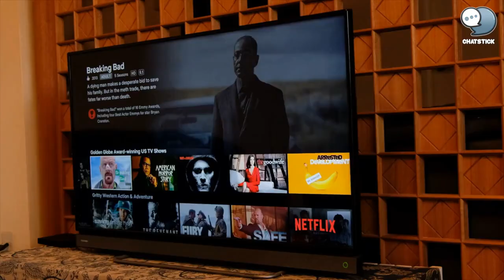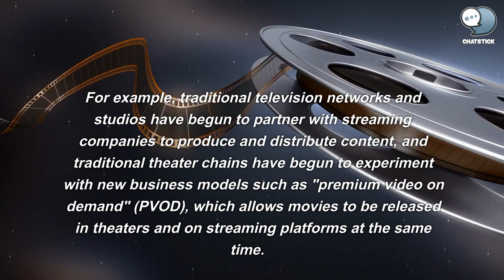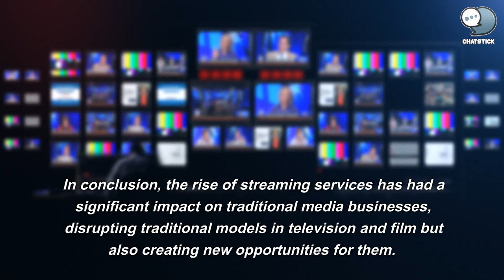The impact of the rise of streaming services on traditional media businesses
This video explores the impact of streaming services on traditional media businesses, specifically in the areas of television and film. We discuss how companies like Netflix, Hulu, and Amazon Prime have disrupted the traditional cable and satellite TV model, as well as the traditional theatrical release model in the film industry. We also delve into the opportunities that streaming services have created for traditional media businesses and the overall impact on the consumption of media. This video is a must-watch for anyone interested in understanding the current state of media and the direction it is heading in.